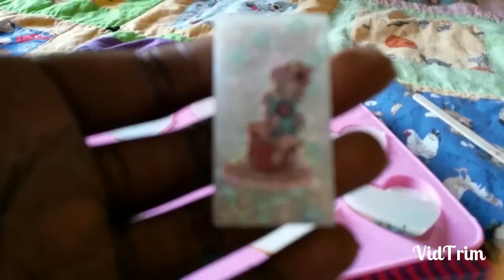Watch Me Resin | Cellophane Experiment!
OH MY GOSH! Please try and watch in HD!

omg. sorry about quality and music. this took me FOREVER TO DO and I just got soooo tired of it and decided to upload it. I have no good editing software on my Note 4, so i will be saving up for a camera. IF ANYONE knows any good video editing software or site that I can use on a PC please PLEASE let me know down below!

sorry about lighting and quality again! :( but this took me way too look and so much fustration to not upload it! i WILL do a seperate video showing the pieces in natural lighting again! hopefully i can do that soon!

Anywho, you guys dont really get to see me put stickers in because my phone fell and hit some resin thank god it had a case on it! no worries the phone is fine! but you also dont get to see me do ever step for every single piece. i mean this video is already long enough ! haha! but yeah, i hope you like it!! :D

I really hope you guys enjoy otherwise! plese leave a BIG THUMBS UP for my efforts, and dont forget to share, and subscribe! my youtube giveaway will be in January after the holidays! :D